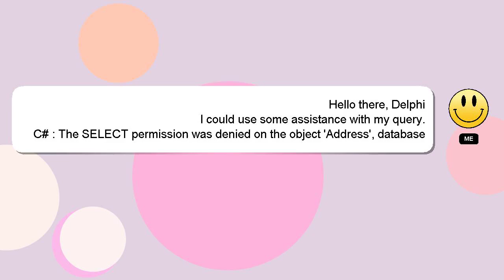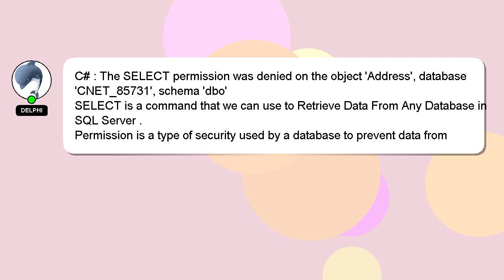C# : The SELECT permission was denied on the object 'Address', database 'CNET_85731', schema 'dbo'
: object was 'CNET_85731', permission the C# SELECT 'Address', 'dbo' schema denied on database The